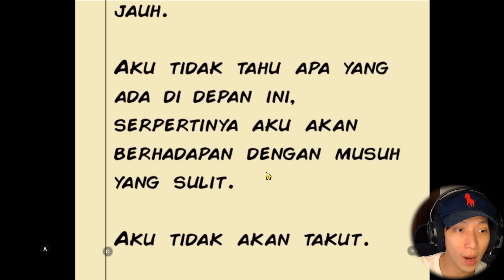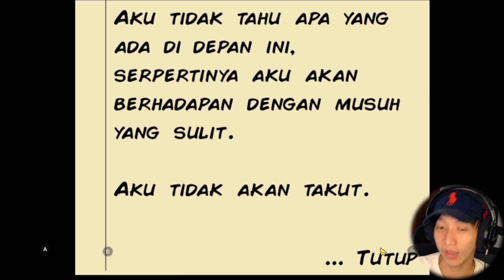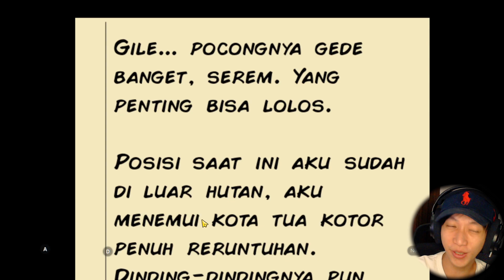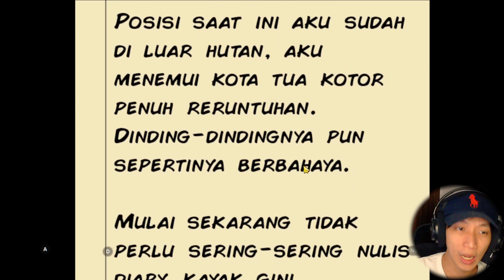AWAS ADA KUNTILANAK BARBAR ! 🙄 - [ Pocong Hunter ] #3 Indonesia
Spesifikasi PC
• AMD Ryzen 7 2700X
• Motherboard Asrock X470